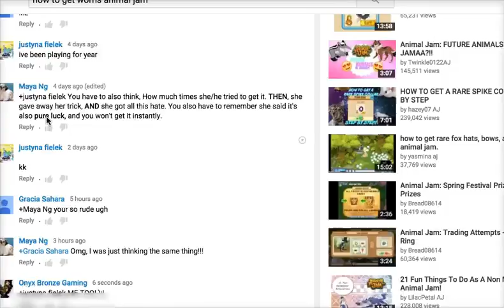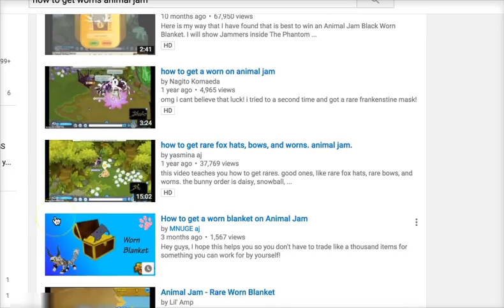Me doing a voiceover, adventures, raging, trading, gifting, OH MY!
wow... so guys i finnally know how to edit. although i make one mistake... i think i acidentally cut out the audio XD... so i had to redo it and guess what i was doing... then i got bored and played the whip and nae nae song.